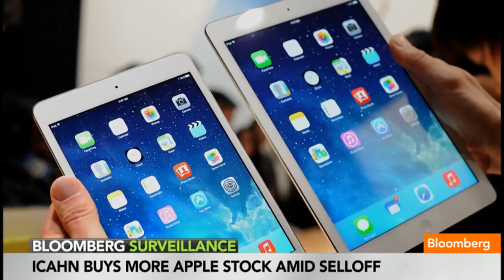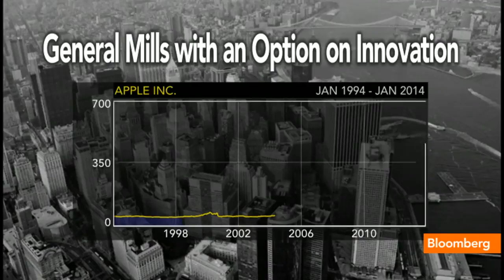John Sculley: Apple Is Misunderstood by Investors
Jan. 29 (Bloomberg) -- John Sculley, former CEO at Apple and Carlos Gutierrez, former U.S. Secretary of Commerce, explains why Apple stock remains strong and Carl Icahn's stock purchases are a good thing on Bloomberg Television's "Bloomberg Surveillance."